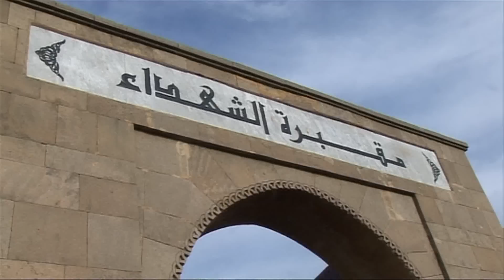و ترجل المرشد الجليل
سيبقى الإمام المرشد المجدد عبد السلام ياسين رحمه الله تعالى مثالا للرجل الحر القائم لله الشاهد بالقسط، وستبقى كتبه وكلماته وتوجيهاته نبراسا ينير الطريق جيلا بعد جيل، وسيبقى مشروع العدل والإحسان، بإذن الله تعالى، وفيا لمنهاج النبوة الذي سار عليه الإمام المرشد ودعا إليه، سعيا إلى رضا الله تعالى وطلبا لوجهه الكريم، وتعرضا لوعد الله وموعود رسوله صلى الله عليه وسل